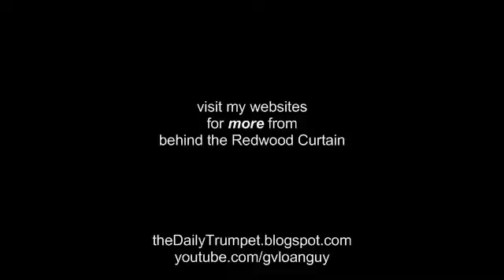CIA secret weapon of assassination Heart Attack Gun, Declassified 1975.mp4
Mirrored tell everyone! All of these random Heart Attacks all suspect!